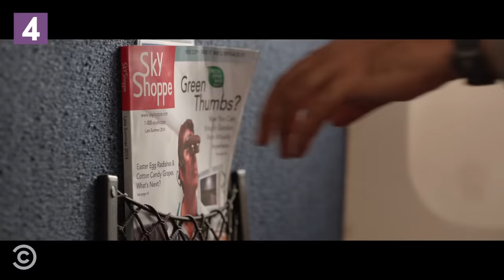Jordan Peele’s Top 10 Solo Sketches - Key & Peele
We're counting down Jordan Peele's top 10 solo sketches.